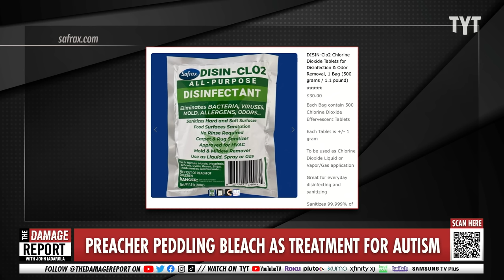Unhinged Preacher Goes Too Far With Insane BLEACH Treatment For Kids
Unhinged preacher, Joe Salant, who once went viral for rapping about Ted Cruz is now making headlines for telling his followers to treat Autism in kids with industrial-strength bleach tablets. Jayar Jackson and Jackson White break it down on The Damage Report.

This Rapping Preacher Is Selling Bleach to Parents Trying to ‘Treat’ Autism in Kids

"An evangelical pastor who briefly shot to fame in 2015 for recording a rap song in support of Sen. Ted Cruz is now selling industrial-strength bleach tablets to parents and has admitted that many of his customers are using the product  to treat autism in their children.

Joe Salant, who grew up in an affluent New Jersey family, became a born-again Christian after coming out of drug rehab when he was in his early twenties, having spent six months in jail for drug possession. Recently, he has become part of the American Renewal Project, which aims to have a pastor from “every church in America” run for elected office by 2024. Salant preaches a Christian nationalist ideology that positions the church at the heart of all aspects of American society.

In his spare time he continues to release rap records with titles like “Human Sacrifices” and “Dies in Vain,” in which he raps about child trafficking."